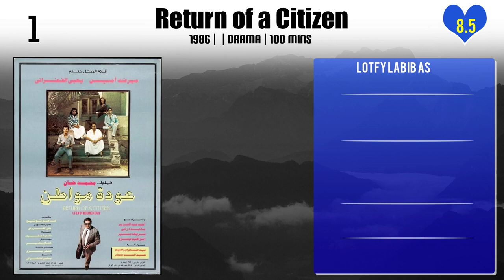Lotfy Labib Top 10 Movies of Lotfy Labib| Best 10 Movies of Lotfy Labib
Top 10 Movies of Lotfy Labib

Find the list of top 10 and best movies by Lotfy Labib
Seeking a Man
Bittersweet
Ramadan Mabrouk Abou El Allamen Hamouda
Abu Shanab
Qet W Far
Grandpa, the Troublemaker
The Captain
Daght A'aly
A Generous Gesture
Return of a Citizen

Pl. Comment down your favorite movie of Lotfy Labib